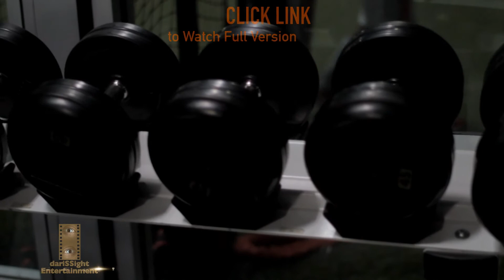Underclassmen ft. Trishton Jackson Part II Trailer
Underclassmen Part II is a Short Documentary Web Series that features upcoming sports athletes and the story of their origin.This is Trishton Jackson's Story. Learn more about Trishton Jackson as he prepares for 2020 NFL Combine and 2020 NFL Draft.